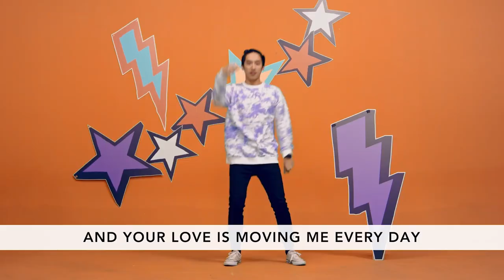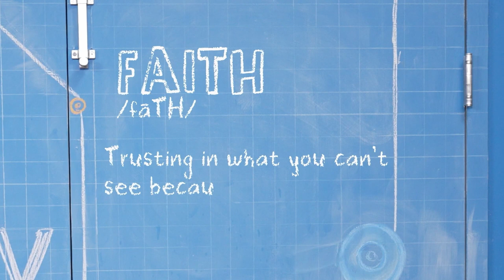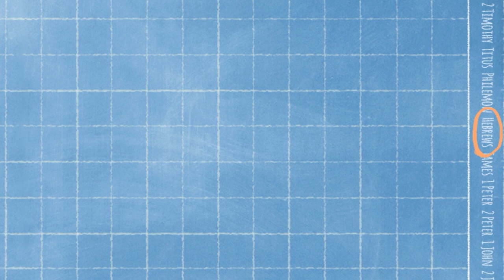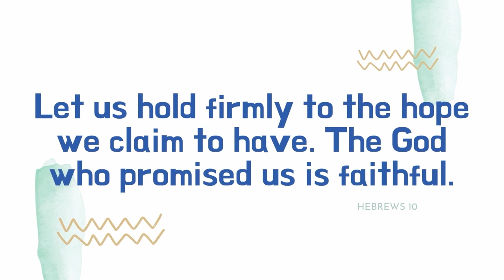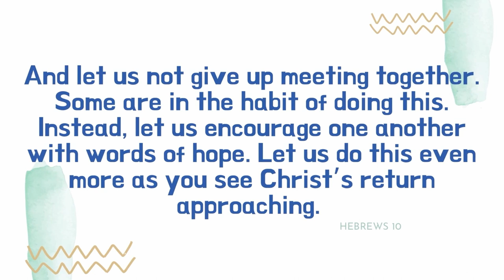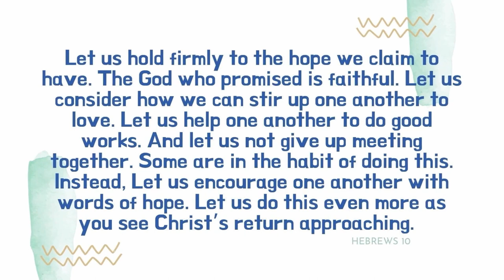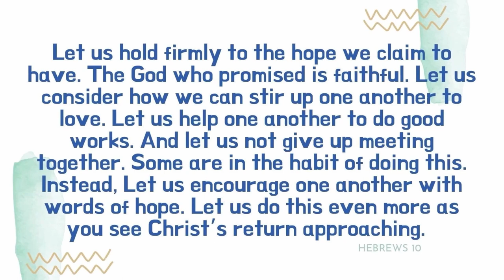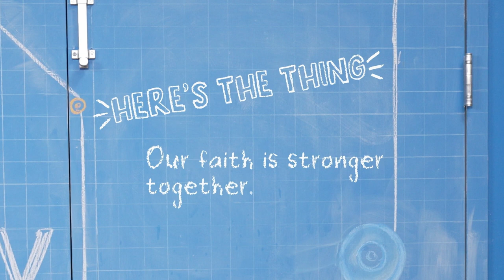BCC Kids Elementary July 23